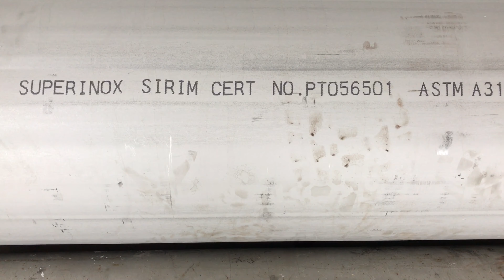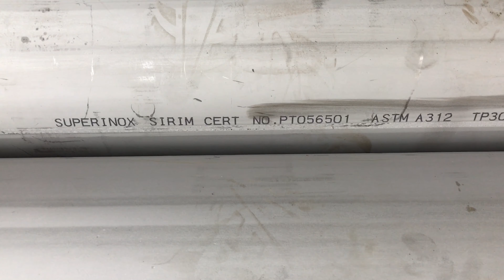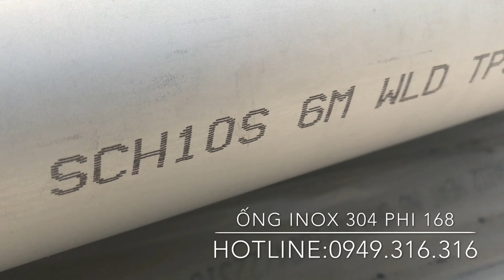CUNG CẤP ỐNG ĐÚC INOX 304, 316 ,DN 250,300,400 ( PHI 273 X 5.0 X 6000) 2160p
CUNG CẤP INOX ỐNG HÀN 304, 316 ASTM- A 321 , DN 600 ( PHI 609 X 6,35 X 6000 ) GIÁ TỐT .( WINER , SINCO , SUPERINOX , Y C ),

MÃ SP : ỐNG HÀN DN 600, PHI 609 , SCH10 ( WINER , SINCO , SUPERINOX , Y C
CUNG CẤP INOX ỐNG HÀN 304, 316 ASTM- A 321 , DN 250 ( PHI 273 X 4,19 X 6000 ) GIÁ TỐT .( WINER , SINCO , SUPERINOX , Y C )

MÃ SP : ỐNG HÀN DN 250, PHI 273 , SCH10 ( WINER , SINCO , SUPERINOX , Y C )
CUNG CẤP INOX ỐNG HÀN 304, 316 DN 450, PHI 457 MM , SCH10

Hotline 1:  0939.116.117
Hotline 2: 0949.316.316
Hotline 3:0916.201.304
+ Địa chỉ VP: 126B Trường Sa, P.15, Q. Bình Thạnh, Tp.HCM